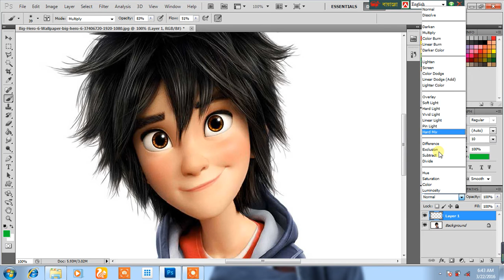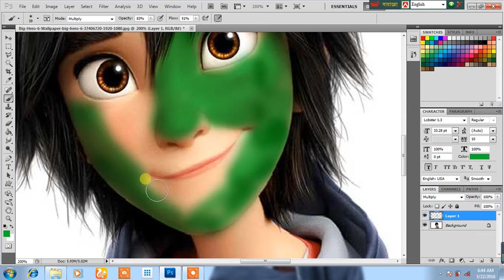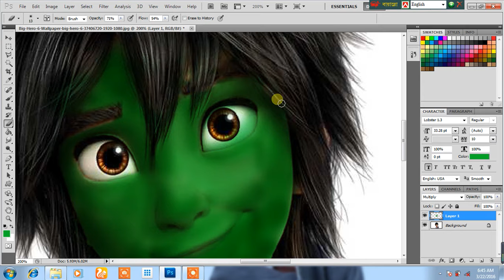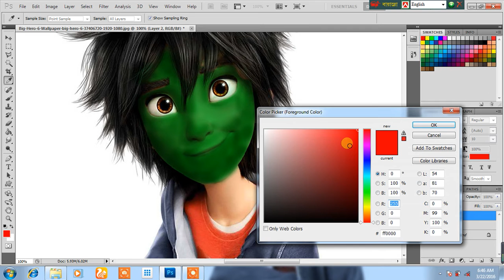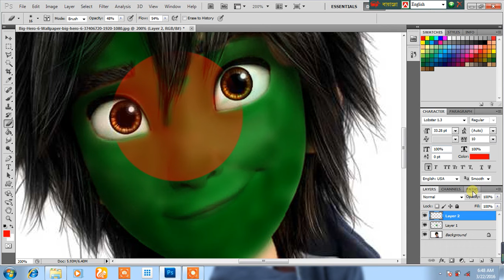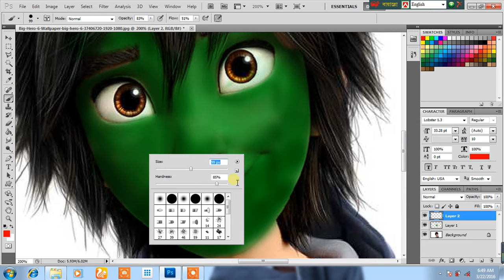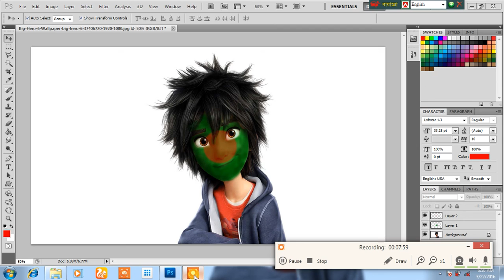09 Bangladesh flag On Face mask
Photoshop  tutorial showing how to  Paint a graphic into someone’s face, such as a flag or a sports team logo.
this Tutorial How to Paint Flag onto a Face in Photoshop . in this tutorial I am show how to add Bangladesh flag in Photoshop . How to add japan flag in Photoshop. this tutorial is very easy Photoshop Bangla tutorial.
How to use quick selection tool in Photoshop